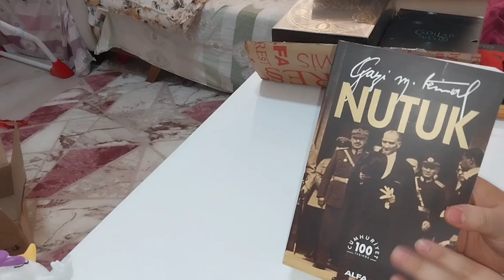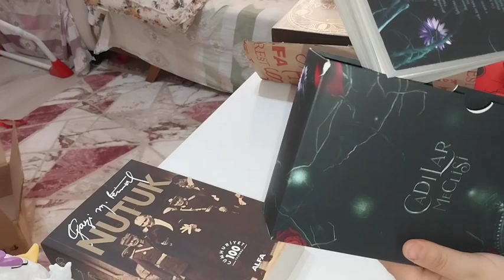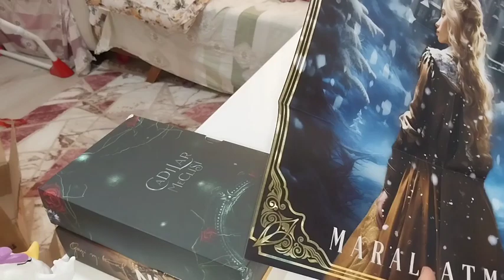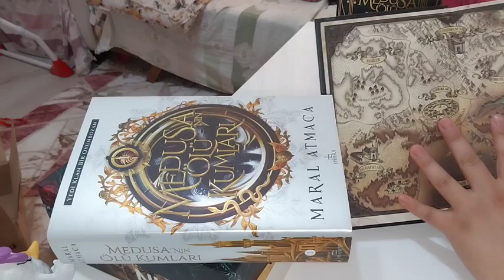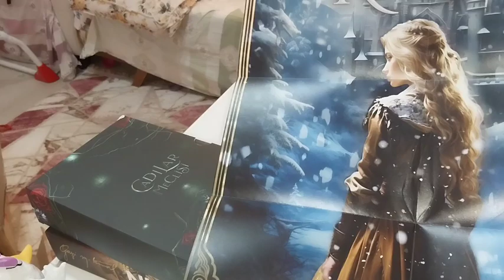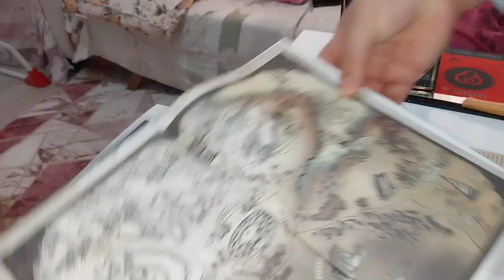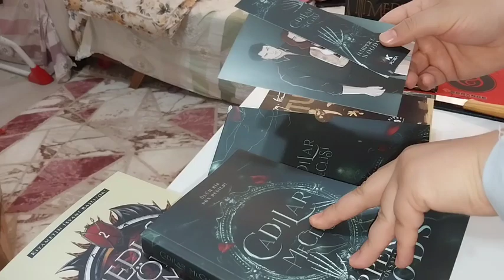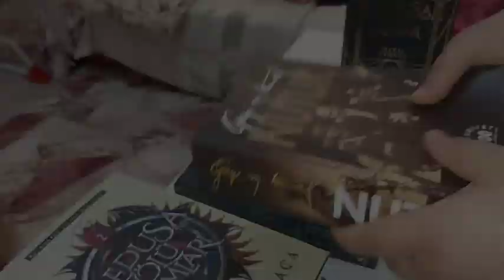Kargo ve Kitap incelemesi. (Eylül ayı kitap alışverişi) (Size hediyem var!)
Medusanın Ölü Kumları iki kitaplık özel basım set ve Cadılar meclisi iki kitaplık seti inceledik ve bana hediye olarak gönderilen Mustafa Kemal Atatürkün Nutuk kitabını da sizlere hediye edeceğim, yakın zamanda bir çekiliş düzenleyip istagramdan duyurusunu yapacağım, beni istagramdan takip ederseniz haberdar olursunuz!

Kitapları almak isterseniz her sitede bulabilirsiniz, ama şöyle bir durum var henüz okumadım listem kabarık olduğu için henüz size içerik bildirimiyorum, videodada belirttiğim gibi kitapların kalitesi baya güzeldi, aldığım fiyatada ne yalan söyleyeyim değdi!

Ben Yazar: Zozan Yıldız
BANA ULAŞIN! Sorularınız ve merak ettikleriniz olursa :
WATTPAD: zozanyildizi

2023 yılından beri "yazarlık" odaklı hazırlık yapıyorum, kendi kitaplarımdan vs. yazarlığa ve sanata dair farklı videolar hazırlıyorum. Bildirimleri açıp yeni videolardan haberdar olabilirsiniz. Keybanu adında Wattpad'da yazmakta olduğum Fantastik aksiyon içerikli kitabım mevcut, kıymetli kımsesiz adında aksiyon ve dram karışık başka bir kitabım daha var ve son Olarak wattpad hesabıma bakarsanız sevinirim! (eminim 4 kitabımdan muhakkak biri hoşunuza gidecektir!)

Kitaplar hakkında yada yazarlık hakkında bilgi almak isterseniz bana Instagram adresimden ulaşabilirsiniz.